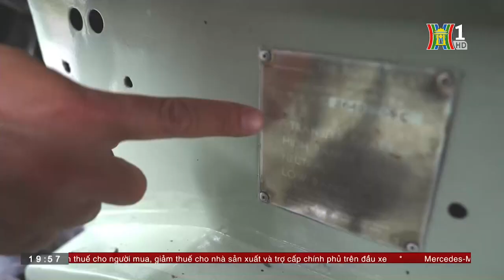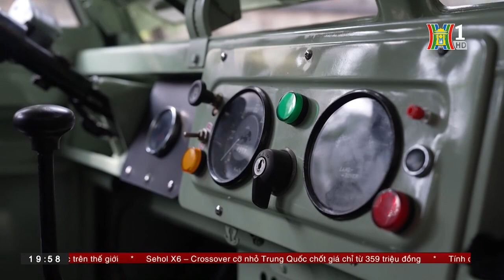Chiếc xe cổ siêu hiếm tại Việt Nam | Bản tin Tàu & Xe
Một chiếc xe cổ không có điều hòa, không có các chức năng giải trí nhưng lại có giá trị tới 3 tỷ đồng, tức là tương đương với nhiều dòng xe sang có đầy đủ các công nghệ hiện đại. Mặc dù nội thất rất thô sơ, nhưng ý nghĩa lịch sử lại chính là giá trị vô hình của chiếc xe này. Đó chính là phiên bản đặc biệt Land Rover Series II, một trong những chiếc xe cổ rất khó để tìm thấy chiếc thứ 2 ở Việt Nam.